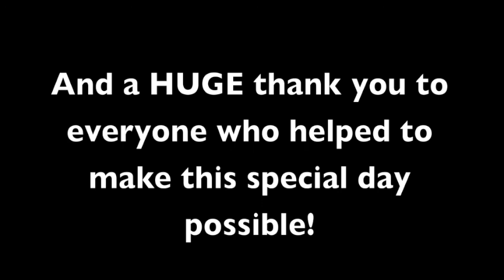EWest Music presents: The Proposal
Ever wonder what it's like to have your wildest dreams come true? EWest Music's own veteran correspondent Melissa Henderson received the surprise of her life, and we caught it all on camera! Following an interview with the fabulous Laila Biali, EWest camera operator Daryl Uhrin, asked Melissa if she wouldn't mind doing a "Behind The Scenes" interview for the beloved series. What follows is best described by the video itself!

For more information about EWest Music and to watch entertaining interviews with some of the world's most beloved musicians, check out our website ewestmusic.com. Featuring our Vintage Vault, viewers are able to go back in time and experience conversations we had with some of the worlds budding stars, who have now turned into household names (k-os, Serena Ryder, Tegan and Sara, 50Cent just to name a few)